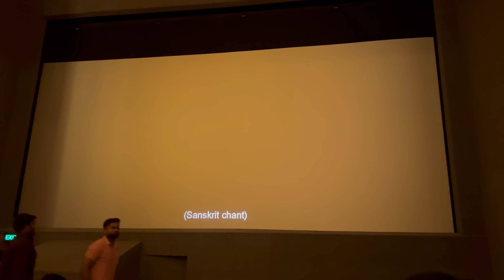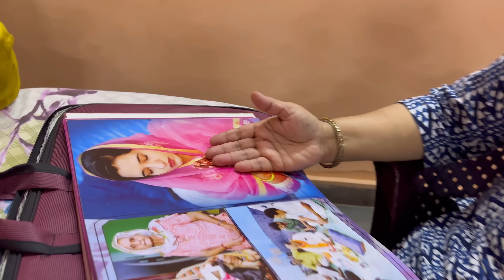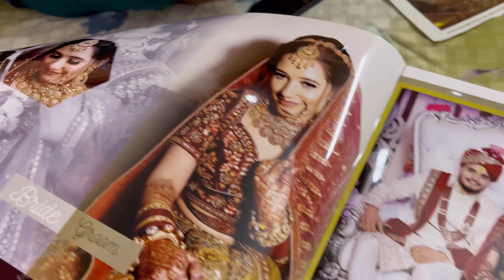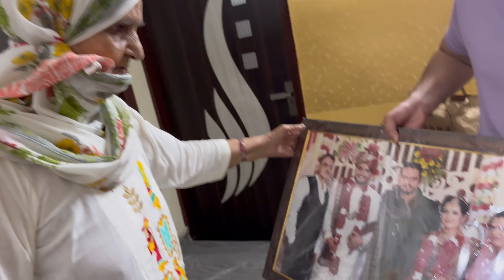Papa ने बताया उनकी आँखों को क्या हुआ था 😭| Daily Vlog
Namaste dosto! Aapka swagat hai kanika rana vlogs mai, Aj ke daily vlog mai dekne milega ki Sab thoda emotional ho gaye.